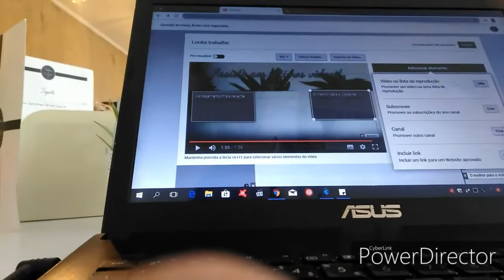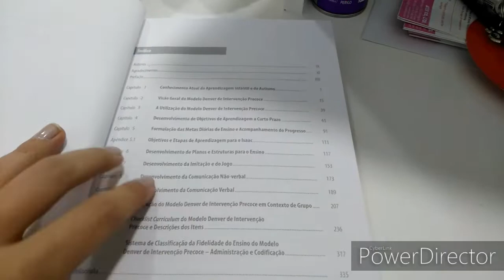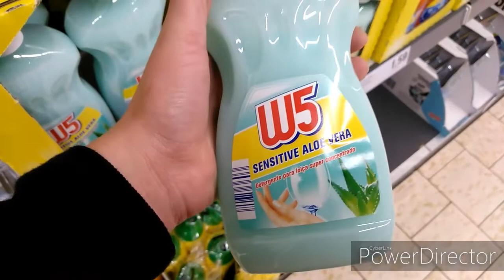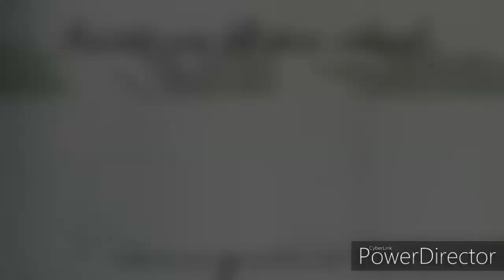vlog: algumas compras em saldos , rotina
olá gente gira mais um vlog, espero que gostem.